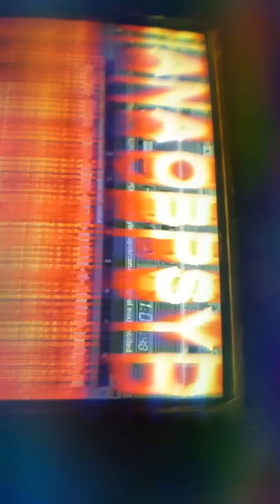Tezpochtecatlipoca - psilocybe zapotecorum (original mix)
Track in process by Tezpochtecatlipoca

release soon at OBPSYDIANArecords